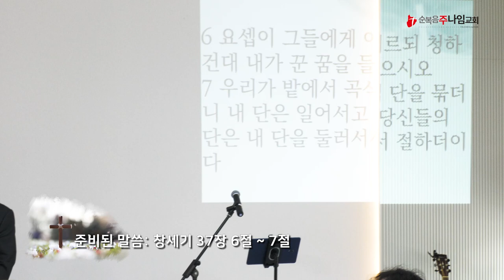순복음주나임교회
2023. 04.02 정석영 목사님 주일 설교 입니다.